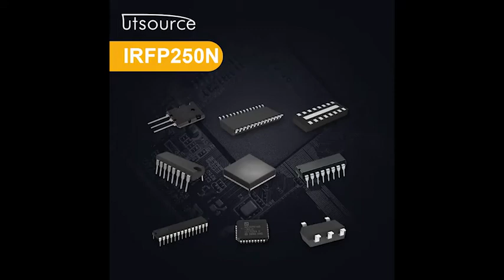IRFP250N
Brand:International Rectifier
Package / Case:TO-247